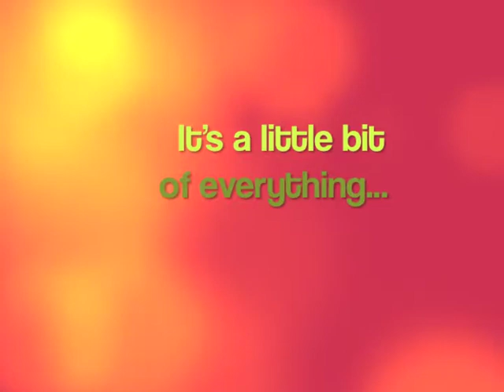VBTV - Monkey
Vinyl Burns TeleVision presents a conversational variety show which you can enjoy, or not enjoy, right here.

Featuring: Stuntman

For more and more of Vinyl Burns, including...
-podcasts
-blogs
-live performance

Here's more great Vinyl Burns stuff that you'll probably enjoy.